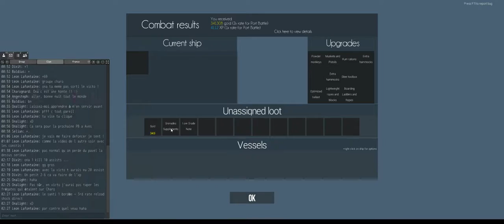Naval Action - Defence de Le Moule 2/2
Ce que je pouvais en lead improvisé.